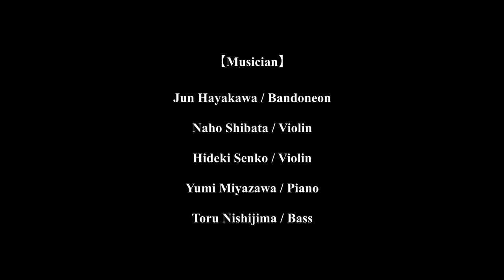Argentina Tango Show "Todo o Nada"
Todo o Nada =All or Nothing …。

ゼロか100か。出演者・スタッフ一同すべてを懸けて挑んだタンゴショー「Todo o Nada 」。”今までに見たことのない新しいタンゴショー”として多くの反響を呼んだこの作品のダイジェスト動画がついに完成しました！ 劇場での熱気、感動を映像で是非感じて下さい。

【Dancer】
Daniel Urquilla(Staging&Choreograph)
Mihoko Sakata
Yosuke Sato
Miho Wakisaka
Takeshi Nakayama
Aya Nakayama

【Musician】
Jun Hayakawa/Bandoneon
Naho Shibata/Violin
Hideki Senko/Violin
Yumi Miyazawa/Piano
Toru Nishijima/Bass

Actor/k.masato
Percussionista/Yurika Satake

stylist/Harutina☆☆☆,Natsuki Tomizawa
Sound/（株）SoundCyte
Lighting/Shigehisa Kozaki
Stage art/Ichiro Abe,Makoto Izumi,Reina Sato

Editor:Kimmy Kimura
Camera:Sadasumi Yoshimura